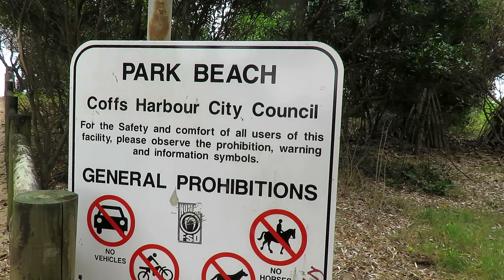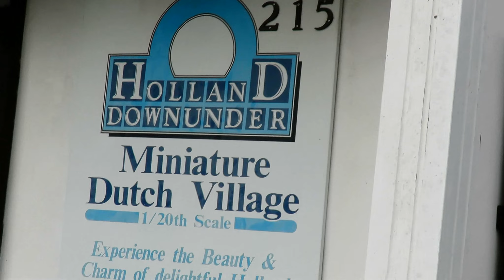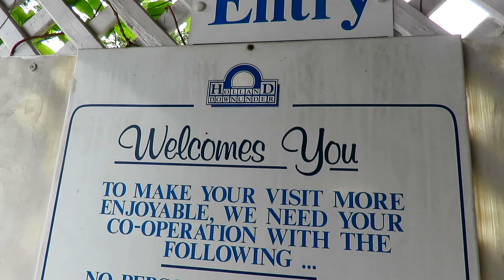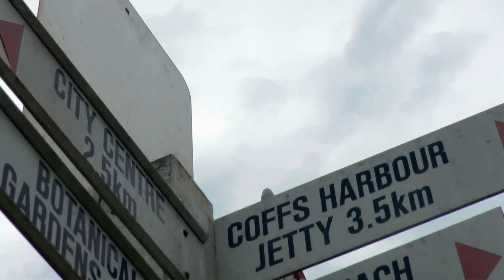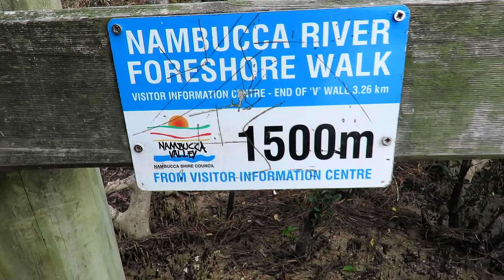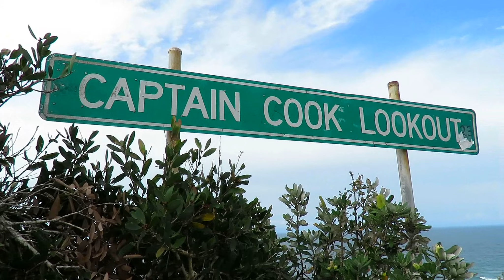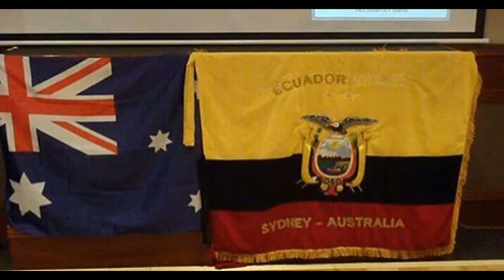Holanda en Australia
Viajando a Holanda en Miniatura - Australia | Australia Holanda CoffHarbour color y el encanto de Holanda sin salir de Coffs Harbour, en el Clog Barn. Usted puede incluso ver zuecos que se están haciendo. Donde se puede hacer un hermoso paseo alrededor de la aldea holandesa modelo en miniatura con sus molinos de viento de trabajo en miniatura y ferrocarril de jardín! Todos los modelos hechos a mano por Tom y John Hartsuyker. Regalos y recuerdos, azulejos pintados a mano, una amplia gama de zuecos y cerámica azul delft de Holanda.
Big Oma's Coffee House está abierto para el desayuno y el almuerzo.
Holland Downunder